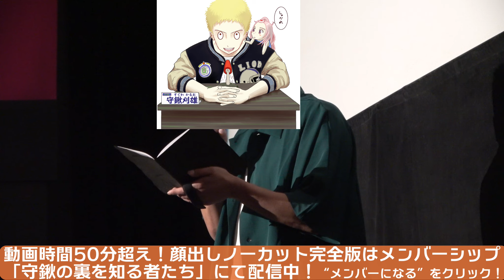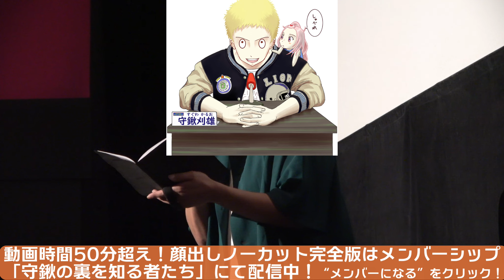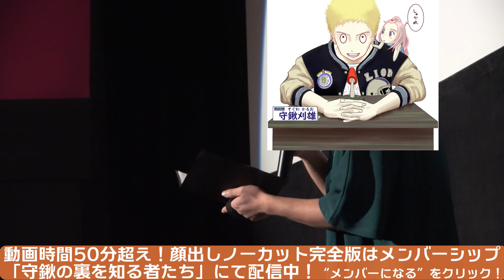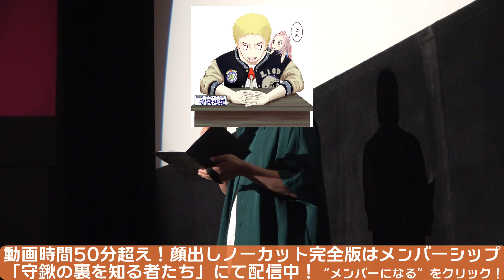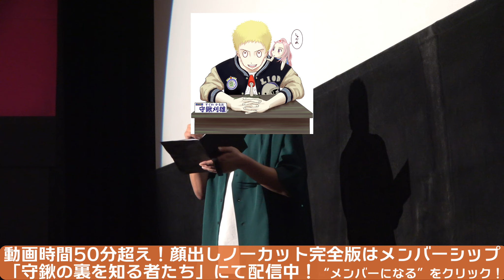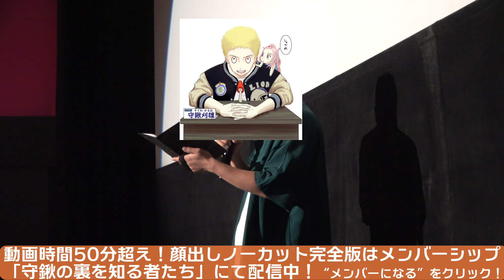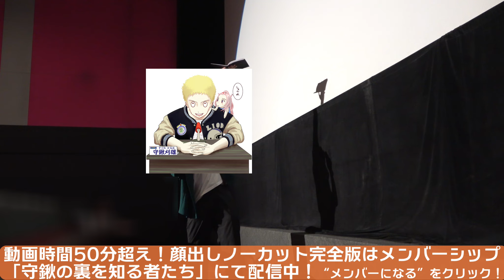【snatch スナッチ】独自≪生≫解説 ダイジェスト版 とにかくかっこいい！が詰まってる！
フィルマークスの上映プロジェクト「プレチケ」
8月７日に池袋ヒューマックスシネマズで守鍬刈雄セレクト上映を開催しました。
お越しいただいた方、ありがとうございます！
完全版はメンバーシップ限定で公開しています。

0:00　池袋HUMAXシネマズに到着！
0:13　生守鍬による独自解説
1:26　マリアの処女懐胎
4:11　ユダヤ人を騙すために
6:39　話の中心人物ボリス
8:39　訛りまくりのパイキー
10:00　次回見る時の注目ポイント
13:52　終わりに